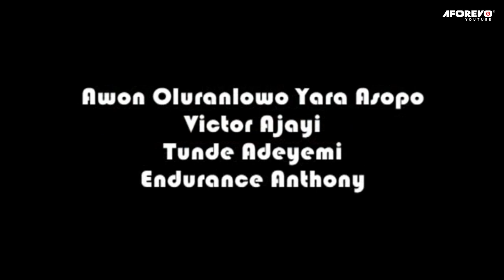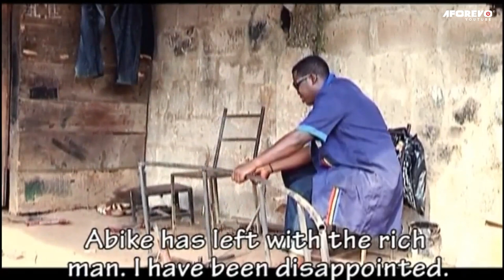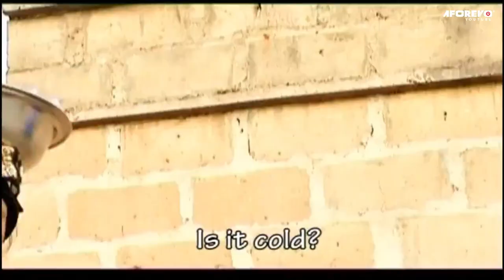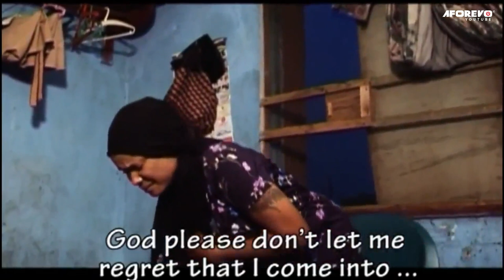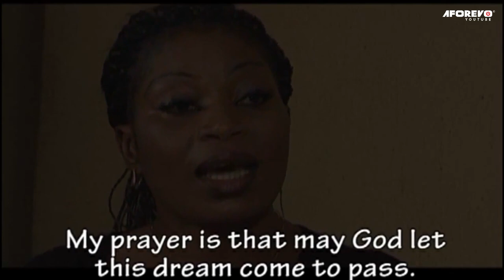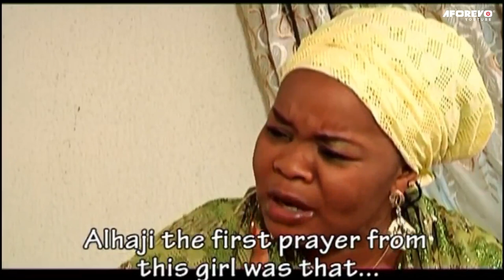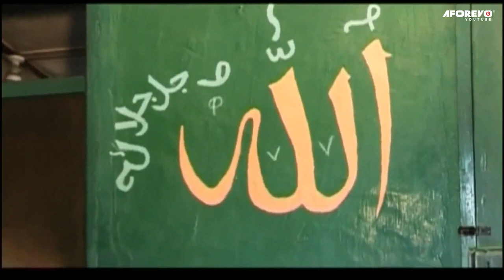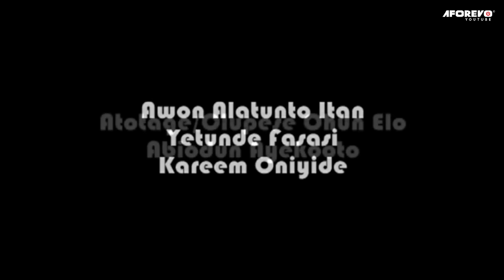Aboyun Ohun Ijinlẹ - Latest Nigerian Yoruba Movie Starring : Iyabo Ojo, Bimbo Oshin, Yetunde Fasasi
A lady gets pregnant for her boyfriend but he abandons her for another woman and she gets blind in the process and fate brings them back.
Starring : Yetunde Fasasi, Iyabo Ojo, Bimbo Oshin